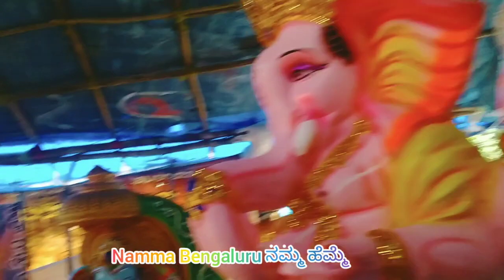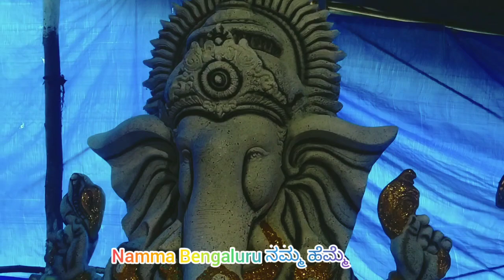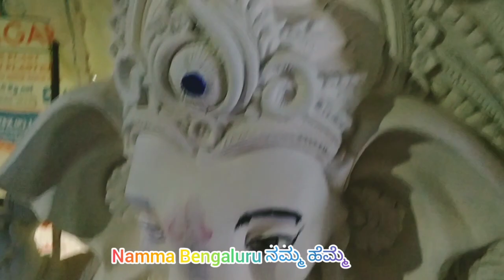Ganesha idols in Bangalore ಬೆಂಗಳೂರು ಗಣೇಶ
Location .. hosaroad Hosurmain road